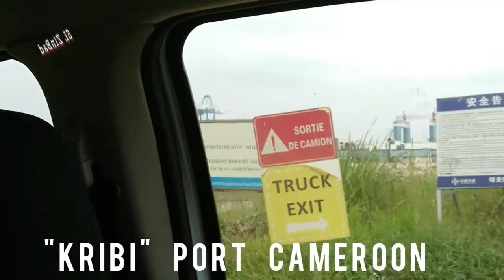cma cgm kuweniye, Dila's Nautical Life